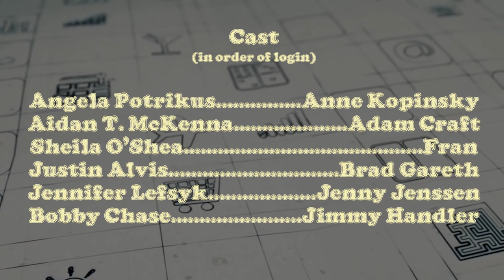Poop Head | QuaranTeam! | S01E15 | Full Episode | Remote Work Comedy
Remote work office comedy; The team at Bork & Hitchens finds out how much it stinks to work at home with kids...

QuaranTeam! is a workplace comedy from the waist up; a fast-paced farce staged on a Zoom-like platform, like a virtual "The Office." Each episode depicts the follies of online meeting spaces while touching on relatable office conundrums.

Stars: James DiSalvatore, Greg Aidala, Bobby Chase, Angela Potrikus, Justin Alvis, Aiden T. McKenna, Jennifer Lefsyk, Sheila O'Shea, Jeaux Black
Written and Directed by Mike Feurstein, Bobby Chase, Greg Aidala

Laugh until your sides hurt with the best of comedy gold. From hilarious mishaps to outrageous escapades, these comedies promise non-stop laughter. Join us for a dose of humor that will brighten your day, all for free on Stash - Film Shorts.